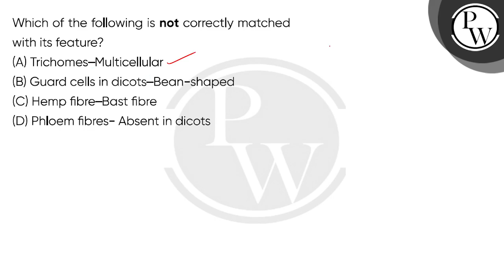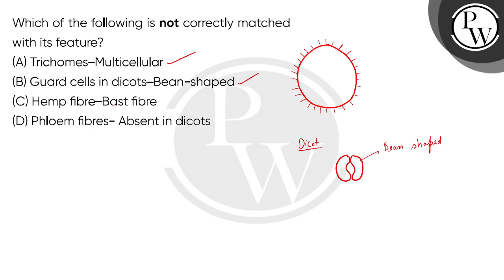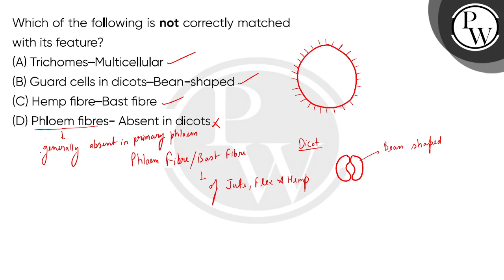Which of the following is not correctly matched with its feature?....